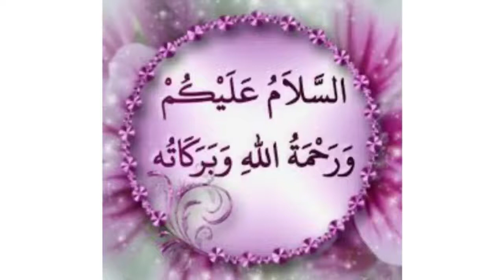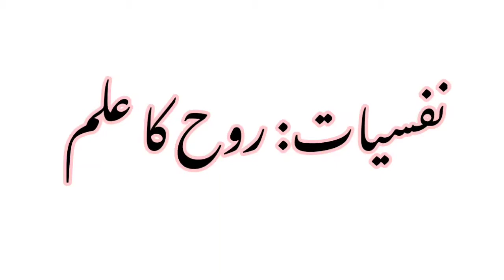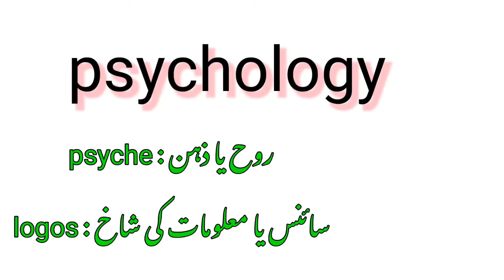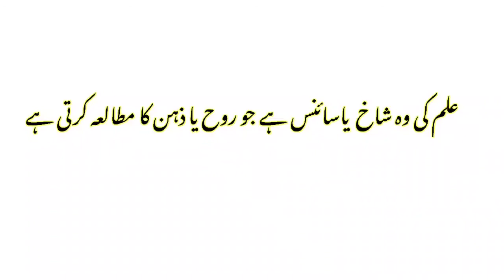Psychology 1 chapter 11class urdumedium